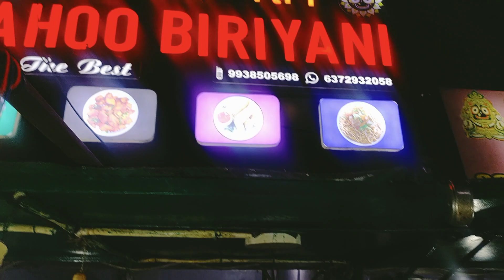sahoo biriyani most famous hydrabadi biriyani#ସାହୁ ବିରିୟାନି ଭୁବନେଶ୍ୱରର ସବୁଠାରୁ ପ୍ରସିଦ୍ଧ ବିରିୟାନି